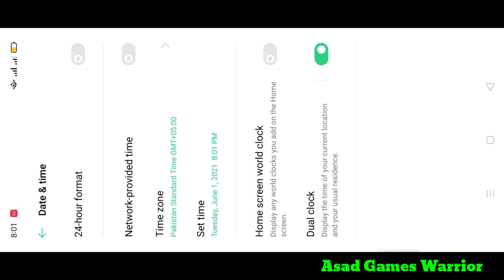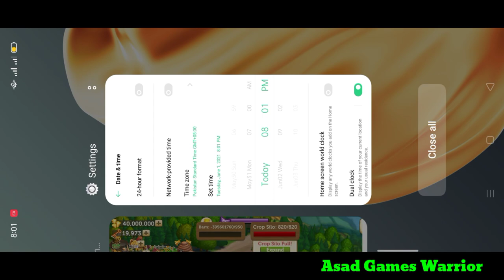Farmville country Escape trick to finish event Quick | Trick Time travel| Asad Games Warrior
online games
offline games
Farmville 2 country escape
asad games Warrior
Farmville 2 trick
event of Farmville 2 country escape